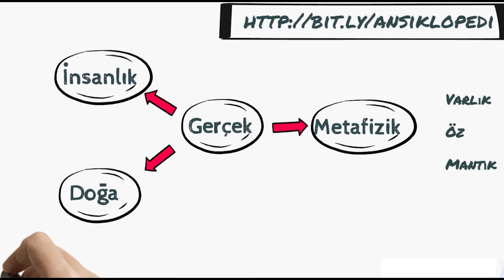611) Reformasyon Nedir? Tanrı Aracılarını Reddeden Hıristiyan Reformu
Ortadoğu ve Balkanlarda İslam medeniyetinin doğuşu gelişimi ve gerileyişi yaşanırken Avrupa barbarca bir karanlığa ve Katolik Hıristiyanlığın boş inançlarına gömülmüştü. İslam bu çürümüşlükten kurtuluş için bir arınma hareketi yarattı ve Batı'da etkisini dinde yenilenme yani Reform hareketi olarak gösterdi.

Papanın çağrıları ile öne çıkarılan para karşı günahların bağışlanması (ruhun aradığı en yüksek kurtuluş, Tanrı ile birleşmesinden emin olmak, bu en derin, en iç olan şey insana en dışsal ve en bayağı yolda teklif edilir — yalnızca, para ile satın alınmak üzere), cennetten tapu alma, dualar okutma, hacca gitme gibi — eylemler ki, ruhsal değildiler, yalnızca dışsal olarak yerine getirilebilmekle kalmazlar, ama başkalarına yaptırılmaya da izin verirler bu sebeple de ruhu fakirleştirirler. Aile kurumu toplum ve özgürlük; bekarlık, yoksulluk ve boyuneğme güzellemeleri ile aşağılanıyordu. Öte yandan devlette İmparatorun prensleri ve vasalları yalnızca kendi bencillik, yarar ve tutkularına karşı bağlı ve dürüsttürler

Reformasyon Almanya ’da başladı, ve yalnızca Germanik uluslar tarafından kabul edildi. Almanya'nın dışında İskandinavya’da ve İngiltere’de de kökleşti. Ama Romanik ve Slavonik uluslar kendilerini ondan uzak tuttular. Çünkü İtalya, Fransa, İspanya gibi Romanik uluslarda içsel inanç  öyle bir yerdir ki, duyguları onun derinliklerine işlemez, çünkü belirli çıkarlara bozulmuştur, ve orada ruhun sonsuzluğu bulunmaz. İç onların kendilerinin değildir. Onu bir bakıma uzakta bir yerde bırakırlar ve onunla ilgili sorunlarının başkası tarafından çözülmesinden memnundurlar teslim ettikleri bu başkası Kilise ve Papalıktır.

Bu videoyu beğendiyseniz sosyal medyanızda paylaşarak katkıda bulunabilirsiniz. Ayrıca şunlar da ilginizi çekebilir: